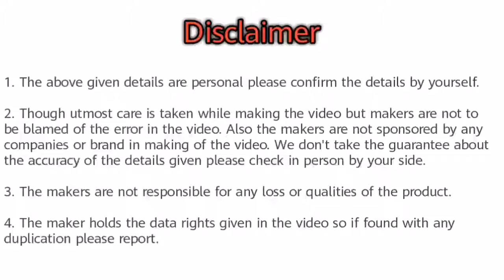Top 5 Scooters Between Rs 30,000 - 50,000 in India 2021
Hello friends in this video you will watch Top 5 Scooters Between Rs 30,000 - 50,000 in India 2021